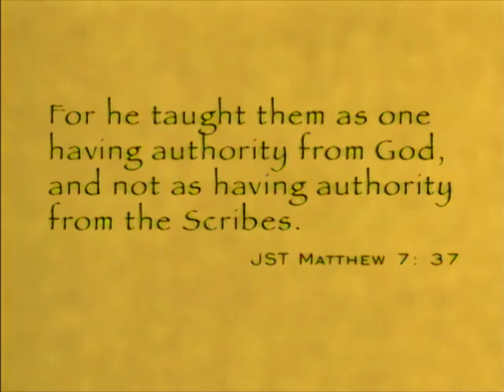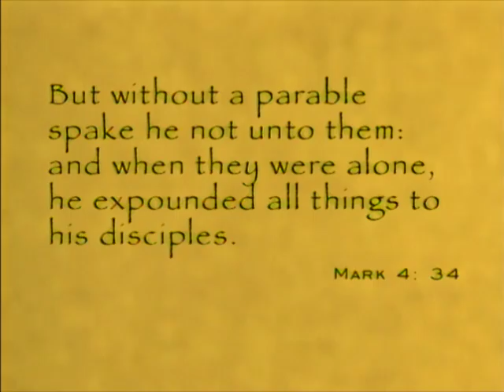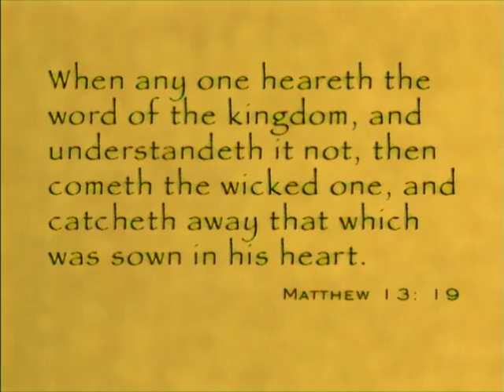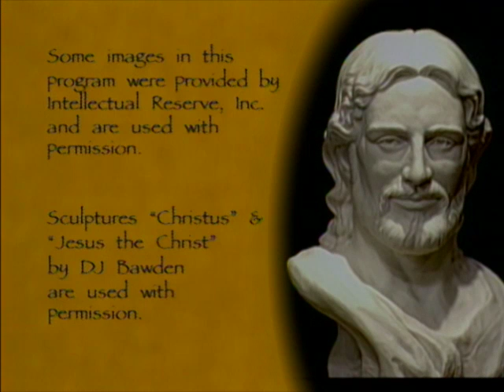Why Parables?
Our Savior in the Gospels
LDS religious scholars discuss the importance of parables as a teaching tool and why Christ used so many.

Presenters: Brent Top, Camille Fronk Olson, Ray Huntington, David Whitchurch